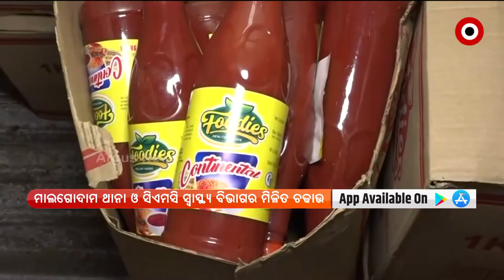Duplicate Sauce Making Unit busted in Cuttack, 2 detained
Continuing the crackdown on food adulteration, the Commissionerate police and the food safety wing of Cuttack Municipal Corporation (CMC) seized a huge quantity of spurious sauce from a shop at Malgodown.